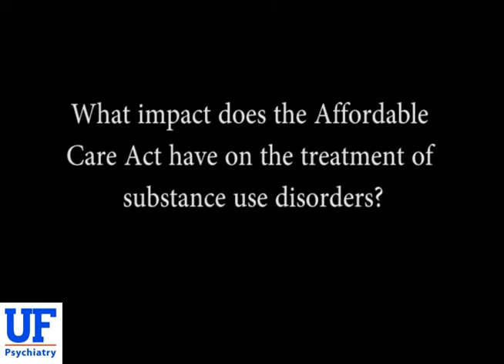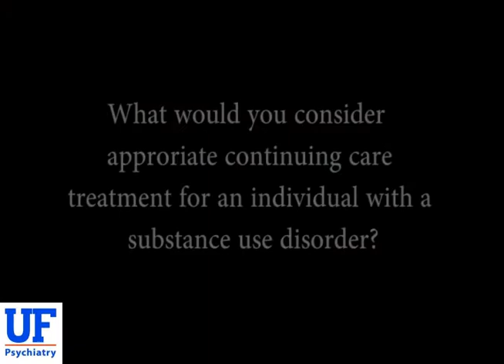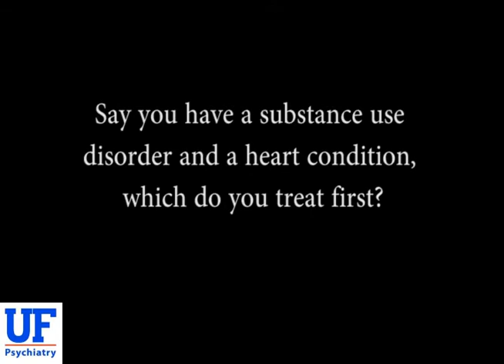A.Thomas McLellan, PhD- Treatment Outcome Research: Addiction and Psychiatry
UF Dept. of Psychaitry Grand Rounds
McKnight Brain Institute, DeWeese Auditorium
January 17, 2014
A. Thomas McLellan, PhD